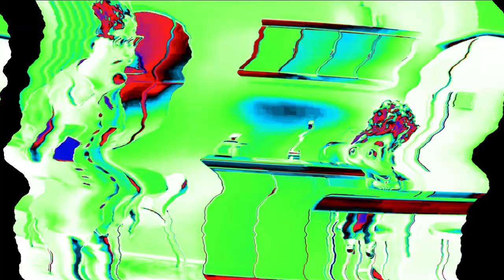(REQUESTED) Grubhub Ad In Crazy Wild TV Wave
Requested by: Tayaga334 VNAUTTP